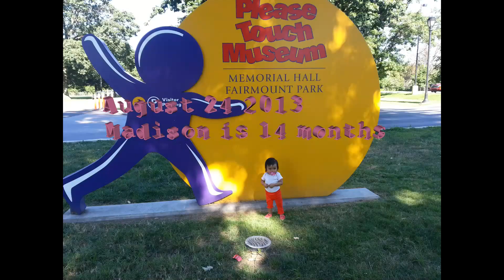Madison 14 months at Please Touch Museum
I created this video with the YouTube Video Editor Daddy and daughter day, first breakfast at Sabrina's and then Please Touch Museum.